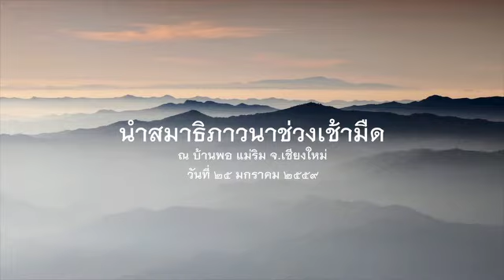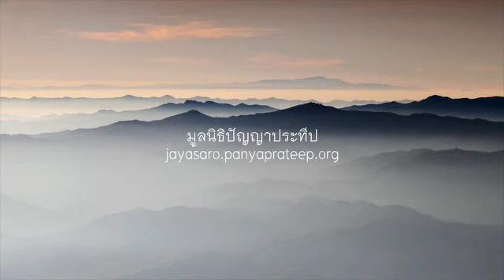2559.01.25 นำสมาธิภาวนาช่วงเช้ามืด โดยพระอาจารย์ชยสาโร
นำสมาธิภาวนา โดยพระอาจารย์ชยสาโร ในวาระปฏิบัติธรรมบ้านพอ ๒๕๕๙ วันที่ ๒๓-๓๐ มกราคม ๒๕๕๙ ณ บ้านพอ แม่ริม จ.เชียงใหม่